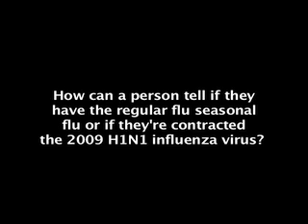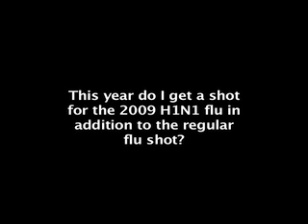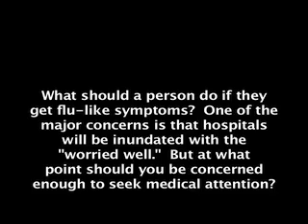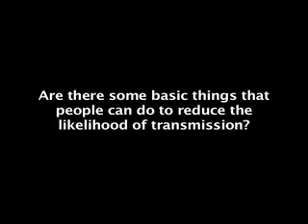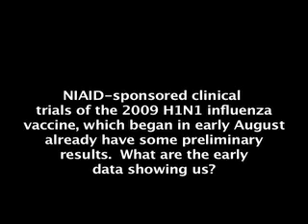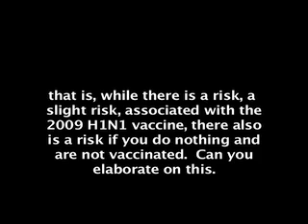2009 H1N1 Influenza update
In an interview conducted on September 15, 2009, Dr. Anthony Fauci, the director of the National Institute of Allergy and Infectious Diseases, provided an update of 2009 H1N1 influenza.